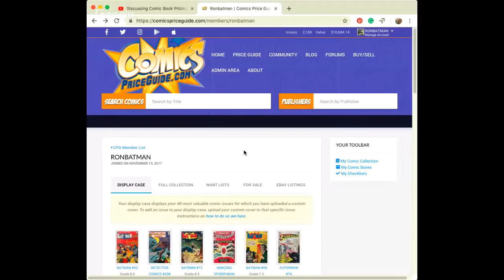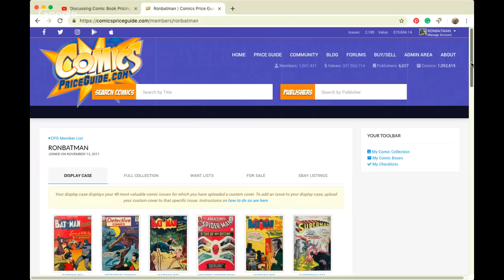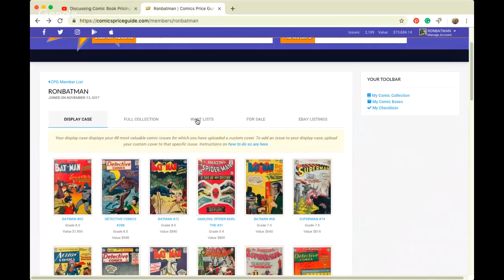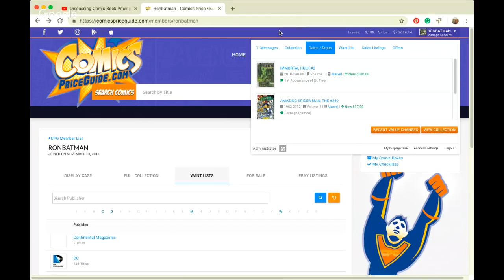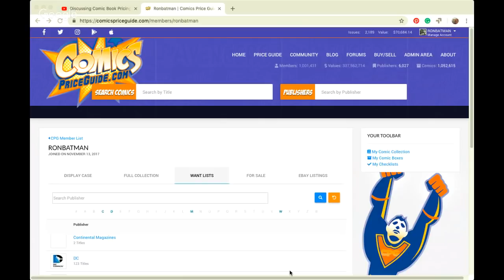Discussing Comic Book Pricing with ComicsPriceGuide.com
In this video I chat with the marketing guy from ComicsPriceGuide.com. We talk about a host of topics from prices, to sources of information, etc.

ComicsPriceGuide.com has become the world's largest and most accurate online community for obtaining comic book value information. In addition to serving over 700,000 users value data, their message boards and blogs have become the go-to-source and authority for connecting comic book enthusiasts.

ComicsPriceGuide.com uses a proprietary value algorithm, paired with dedicated comic enthusiasts to preserve real sales data to get up-to-the minute comic book value information.